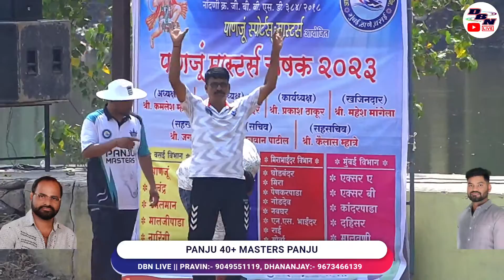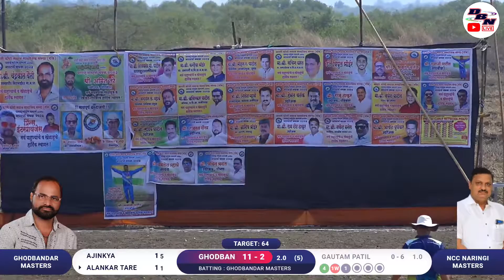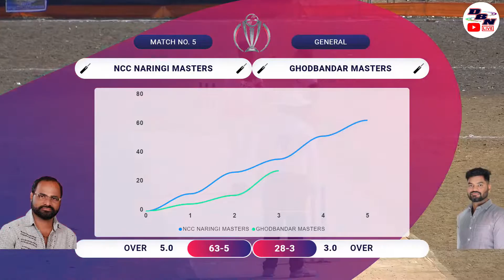DAY 2 || MATCH NO 5 || GHODBANDAR MASTERS VS NCC NARINGI MASTERS || PANJU MASTERS CHASHAK 2023 || DB